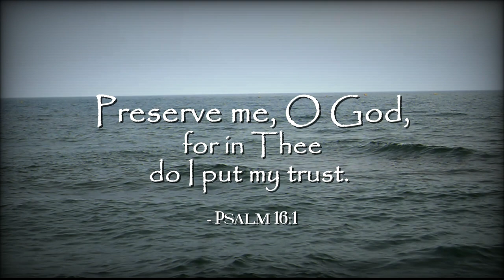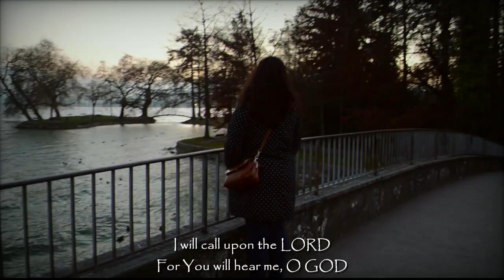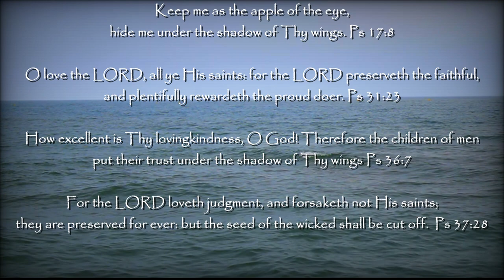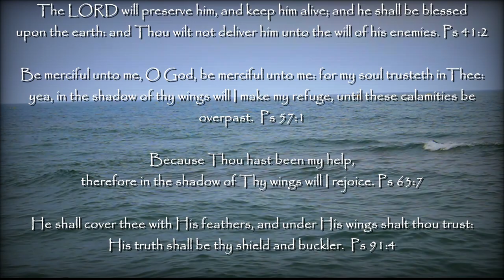Preserve Me, O GOD (We Will Remember) - Les Filles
A new song the LORD has given us a few days ago. A prayer to GOD to preserve His people, that we will remember the name of the LORD our GOD.
Psalm 16:1 has been a very important prayer in our life, it was the Scripture GOD has used to deliver someone from a terrible time. There was no one to turn to but to Him. No one can deliver us from trouble but Him. And He has delivered us because we trust in Him. If we place our trust in something or someone else, we shall not be on safe ground. So we encourage you also to trust in GOD alone, for He alone can deliver you from whatever you are right now going through.
May GOD use this song to bless you, to strengthen your faith in Him, and draw you ever closer to the One who loves you most, your Heavenly Father.

Preserve me, O GOD,
For in You do I put my trust
Attend unto my cry
Give ear unto my prayer
CHORUS
We will remember the name
of the LORD our GOD
We will rejoice in Your salvation
Be exalted, LORD
in Your own strength
So we will sing and praise Your power

Keep me as the apple of the eye
Hide me under the shadow of Your wings
Show Your marvellous lovingkindness
O GOD of my salvation

Hold up my goings in Your paths
That my footsteps slip not
I will call upon the LORD
For You will hear me, O GOD

"Preserve me, O GOD" lyrics written by Les Filles on 27 January 2022
Melody composed on January 26, 2023
Mastered on 2 February 2023
Video created on 2 February 2023

May the LORD bless you most abundantly and show you His love and draw you to Himself.